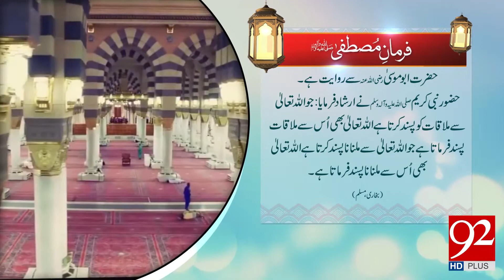Farman e Mustafa - 08 February 2018 - 92NewsHDPlus